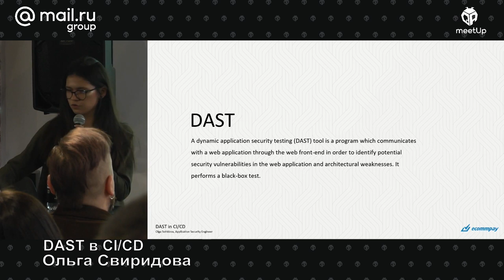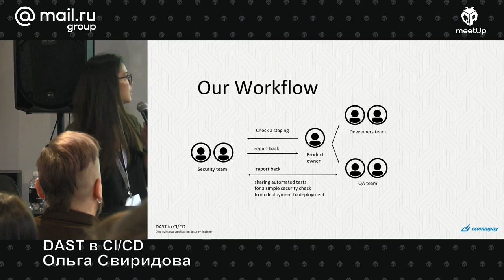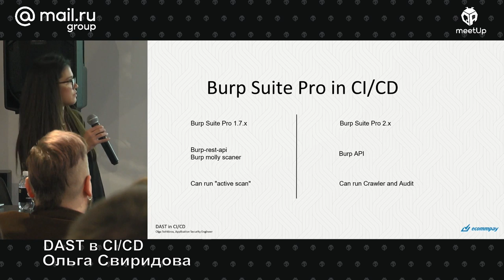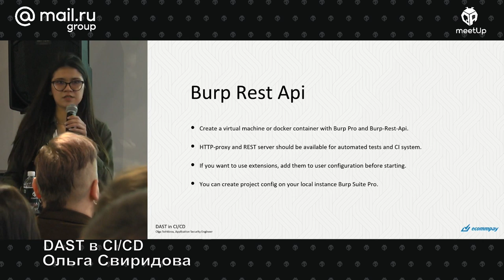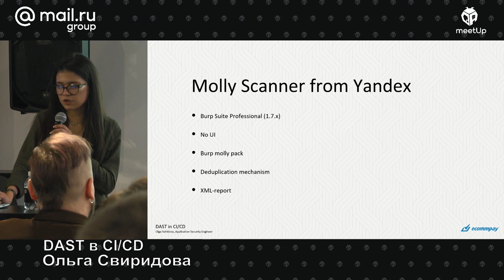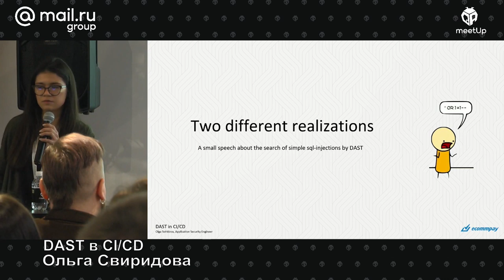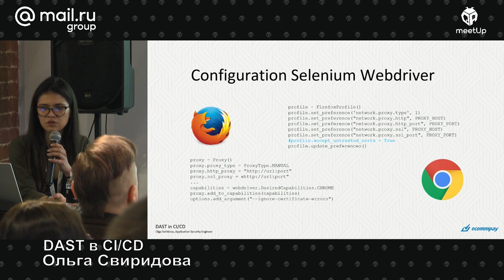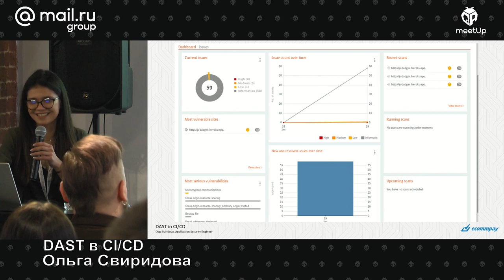DAST в CI/CD, Ольга Свиридова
На сегодняшний день такие популярные анализаторы, как OWASP ZAP и Burp Suite, не всегда хорошо справляются с задачей автоматического сканирования приложений. Нередко они не могут найти какие-то специфические директории, автоматически отправить запрос без участия человека. И чаще данные инструменты запускаются локально. При этом, если в компании хорошо работает команда по автоматизации тестирования, их работу можно взять за основу динамического анализа и фазинга.

Как бонус, обсудим разницу Burp Suite Professional и Burp Suite Enterprise с точки зрения CI/CD и подключения автоматизированных тестов.

📚 ТЫ СТУДЕНТ?